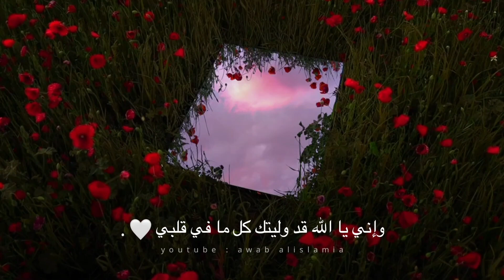أرح قلبك💗 | عبد الرحمن مسعد | أجمل حالات واتس اب قرآن كريم بصوت جميل جدا❤️✨Quran Status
مونتاج :  قناة اواب الآسلامية | وليد خالد